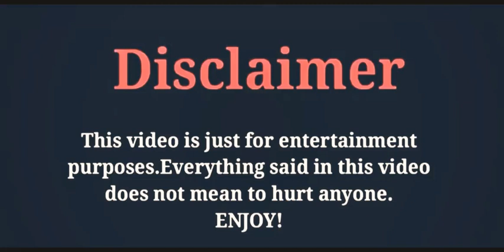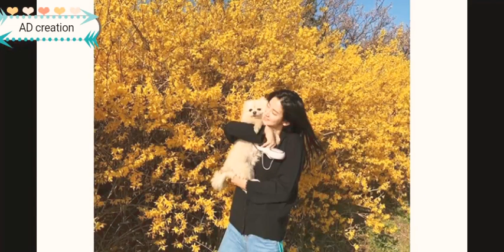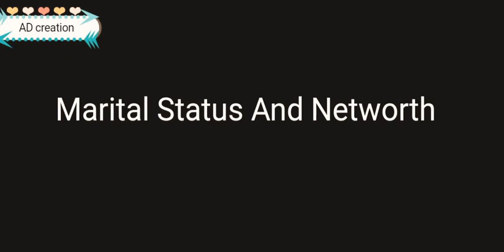Park Joo Hyun, (Extracurricular Main Role)LifeStyle,Networth,Boyfriend,Drama,Age,Height,Weight